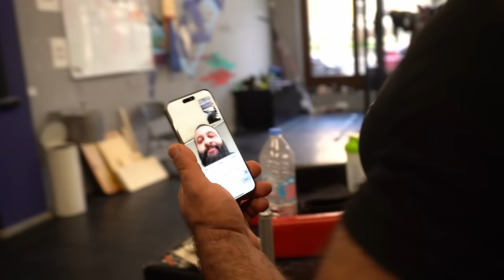Curling Devon For 6 Reps - Preparation for East vs West 12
Hello folks! Sharing one of my regular training video here with Irakli Zirakashvili.  Road to  "East vs West 12"

Turn on CCs for the Subtitles in English (for other languages turn on the auto-generated option in the settings)